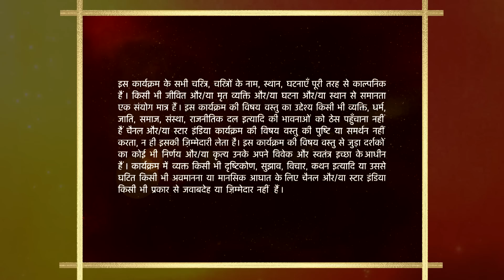Baa Bahoo Aur Baby | Kya Arvind karega Baa ko maaf?